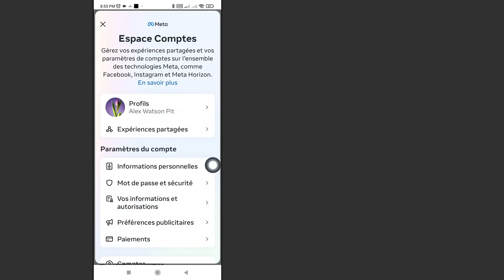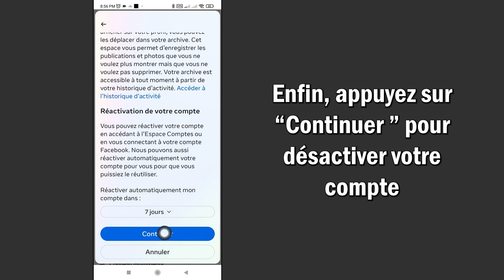Comment Désactiver Temporairement Le Compte Facebook | Pas à Pas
Comment désactiver temporairement le compte Facebook
Dans cette vidéo, vous apprendrez étape par étape comment désactiver temporairement un compte Facebook. désactiver un compte Facebook est très simple et vous pouvez le faire facilement avec ce tutoriel.